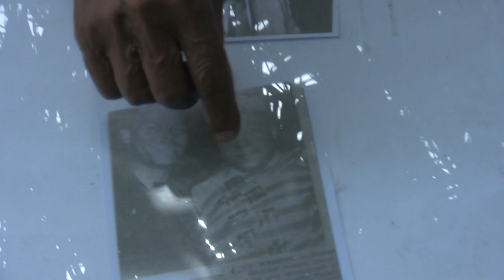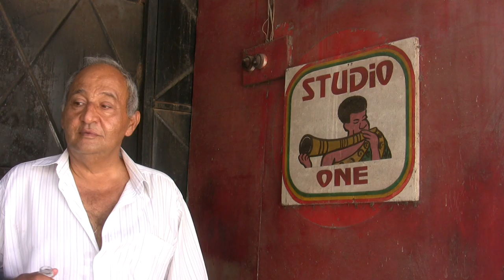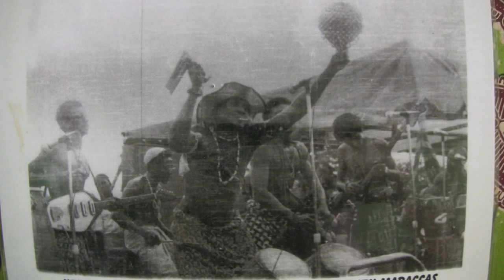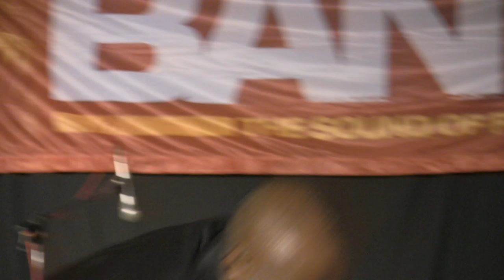Roots to Fruits | Afrology | Part 2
What's Highlife? Where did it come from and how did it emerge as the sound of a generation? Where did it pick up its signature 6/8 rhythm and when were brass and guitar added to the mix? How were jazz, rock and soul combined into this fluid musical interface from the 1930s to the 1980s? Some of the leading preforming artists of the day reflect on the origins of the repertoire they composed, recorded, performed, arranged and interpreted for white and black audiences in colonial and postcolonial Ghana as Highlife became the sound of Kwame Nkrumah's Pan-African movement.